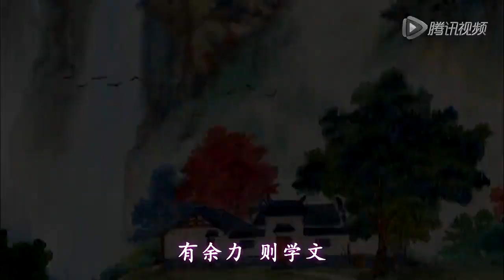Hoạt Hình Đệ Tử Quy - Tập 15 Món Quà Thật Sự